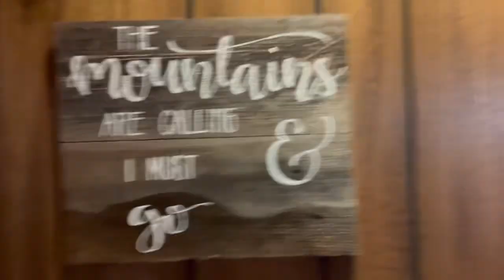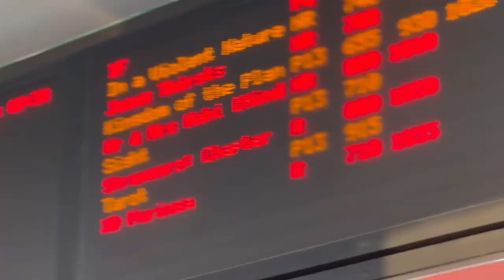Charlotte Full Masti🥳